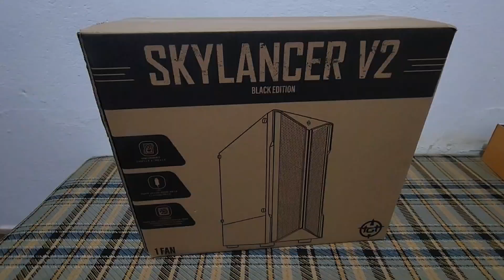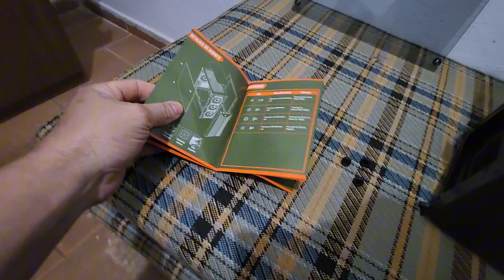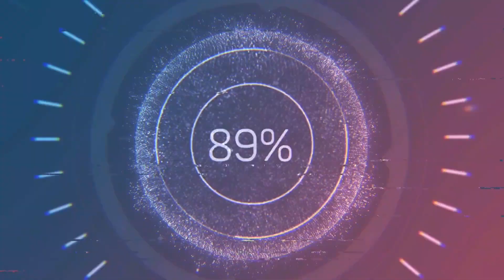Gabinete Gamer TGT Skylancer V2 Black Edition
Gabinete Gamer TGT Skylancer V2 Black Edition um dos modelos mais Baratos.